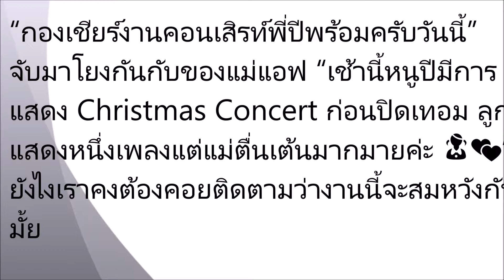จะมีภาพครอบครัวมั้ย แอฟ-สงกรานต์ โพสต์แคปชั่นงานคอนเสิร์ตน้องปีแบบนี้มีลุ้น??